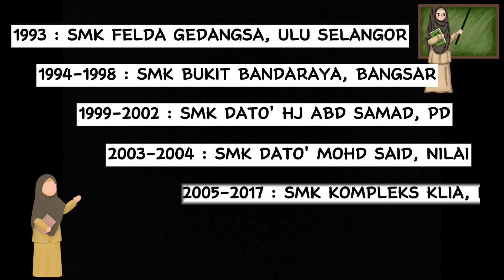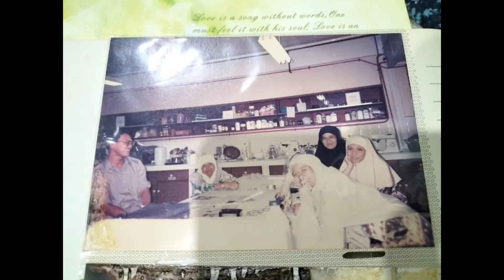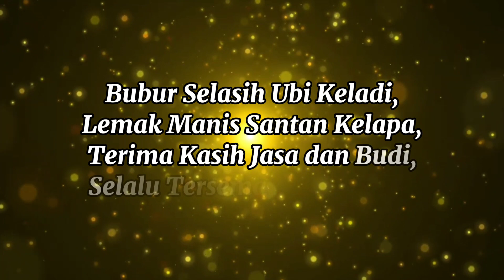VIDEO PERSARAAN CIKGU SUZANA (2023)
Selamat bersara Cikgu Suzana. Semoga cikgu sentiasa sihat dan ceria bersama keluarga.